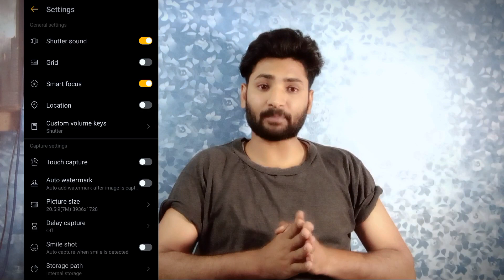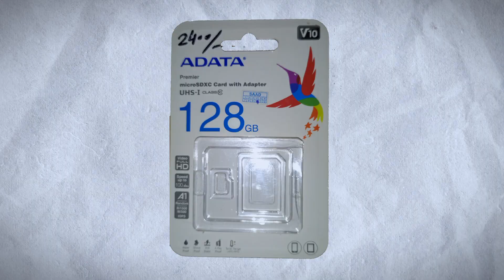how to save video direct to Sd card | external storage | record video direct in sd card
"Welcome to Danny Production, your go-to destination for tech tutorials and tips! In this tutorial on Danny Production, learn how to save videos directly to your SD card or external storage device with ease. Whether you're recording videos on your smartphone or camera, I'll guide you step-by-step on how to set up your device to save your precious footage directly onto your SD card. Say goodbye to storage limitations and hello to seamless video saving! Watch now and empower yourself with the knowledge to optimize your device's storage capabilities."